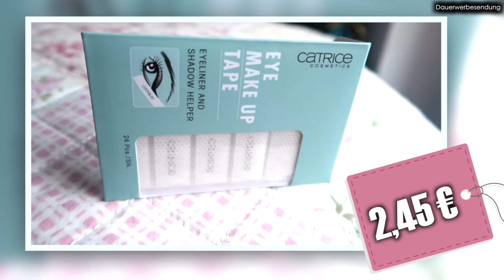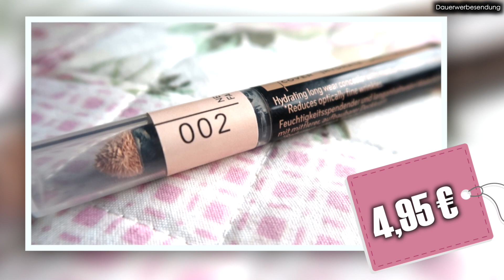CATRICE Sortiment 2020 😱 Full Face mit NEUHEITEN im LIVE TEST | kosmetik4less | LikeADaisyInSpring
Heute schminke ich ein Full Face Makeup (deutsch) im Live Test mit den neuen Sortimentsupdate Catrice 2020 Produkten - Viel Spaß! 💕 Alles habe ich vom Online-Shop kosmetik4less zugeschickt bekommen - schaut unbedingt mal dort vorbei! 😊

Editing Templates:
editing by matthieu
stefanie xo
Daily Vintage